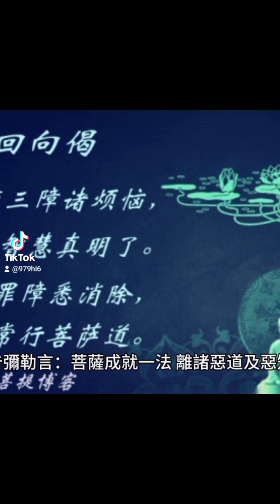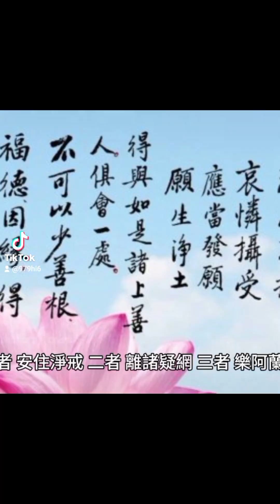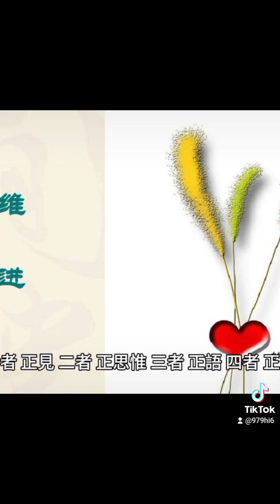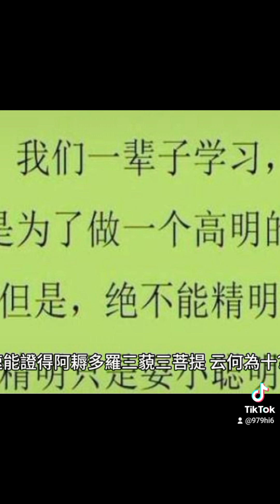【佛說彌勒菩薩本願經】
是時，彌勒菩薩摩訶薩在眾會中即從座起，偏袒右肩，右膝著地，合掌頂禮，而白佛言：
「世尊，我有少疑今欲諮問，唯願如來見垂聽許。」
佛告彌勒菩薩言：
「若有所疑今恣汝問，當為解說令得歡喜。」爾時，彌勒菩薩聞佛許已，歡喜踊躍而白佛言：
「世尊，菩薩成就幾法離諸惡道及惡知識，而能速證阿耨多羅三藐三菩提耶？」
佛告彌勒菩薩言：
「善哉，善哉！彌勒！汝今為欲哀愍一切，利益安樂天人世間，能問如來如是深義，汝應諦聽，善思念之！吾當為汝分別解說。」
彌勒菩薩即白佛言：
「唯然，世尊。願樂欲聞。」

佛告彌勒言：
「菩薩成就一法離諸惡道及惡知識，速能證得阿耨多羅三藐三菩提。云何為一？所謂發勝意樂菩提之心，是名為一。

彌勒！復有二法離諸惡道及惡知識，速能證得阿耨多羅三藐三菩提。云何為二？
一者、於奢摩他常勤修習。
二者、於毘舍那而得善巧。
是名為二。
彌勒！復有三法離諸惡道及惡知識，速能證得阿耨多羅三藐三菩提。
云何為三？
一者、成就大悲。
二者、修習空法。
三者、於一切法不生分別。
是名為三。
彌勒！復有四法離諸惡道及惡知識，速能證得阿耨多羅三藐三菩提。
云何為四？
一者、安住淨戒。
二者、離諸疑網。
三者、樂阿蘭若。
四者、起正見心。
是名為四。
彌勒！復有五法離諸惡道及惡知識，速能證得阿耨多羅三藐三菩提。
云何為五？
一者、住於空法。
二者、不求他過。
三者、常自觀察。
四者、愛樂正法。
五者、攝護於他。
是名為五。
彌勒！復有六法離諸惡道及惡知識，速能證得阿耨多羅三藐三菩提。
云何為六？
一者、無有貪欲。
二者、不生瞋恚。
三者、不起愚癡。
四者、常離粗語。
五者、住於空性。
六者、心如虛空。
是名為六。
彌勒！復有七法離諸惡道及惡知識，速能證得阿耨多羅三藐三菩提。
云何為七？
一者、住於正念。
二者、成就擇法。
三者、發起精進。
四者、常生歡喜。
五者、身得輕安。
六者、住諸禪定。
七者、具足行捨。
是名為七。
彌勒！復有八法離諸惡道及惡知識，速能證得阿耨多羅三藐三菩提。
云何為八？
一者、正見。
二者、正思惟。
三者、正語。
四者、正業。
五者、正命。
六者、正勤。
七者、正念。
八者、正定。
是名為八。
彌勒！復有九法離諸惡道及惡知識，速能證得阿耨多羅三藐三菩提。
云何為九？
一者、遠離諸欲惡不善法，安住初禪尋伺喜樂，心一境性。
二者、遠離尋伺，安住二禪內淨喜樂，心一境性。
三者、遠離於喜，安住三禪捨念慧樂，心一境性。
四者、遠離憂苦及以喜樂，安住四禪捨念清淨、無苦無樂，心一境性。
五者、超過色想，無異攀緣，安住無邊虛空處定。
六者、超過無邊空處定已，而能安住無邊識定。
七者、超過無邊識處定已，而能安住無所有定。
八者、超過無所有處定已，安住非想非非想定。
九者、超過非想非非想處定已，而能安住滅受想定。
是名為九。
彌勒！復有十法離諸惡道及惡知識，速能證得阿耨多羅三藐三菩提。
云何為十？
一者、善能成就金剛三昧。
二者、成就處非處相應三昧。
三者、成就方便行三昧。
四者、成就遍照明三昧。
五者、成就普光明三昧。
六者、成就普遍照明三昧。
七者、成就寶月三昧。
八者、成就月燈三昧。
九者、成就出離三昧。
十者、成就勝幢臂印三昧。
是名為十。
彌勒！菩薩成就如是法已，離諸惡道及惡知識速能證得阿耨多羅三藐三菩提。」